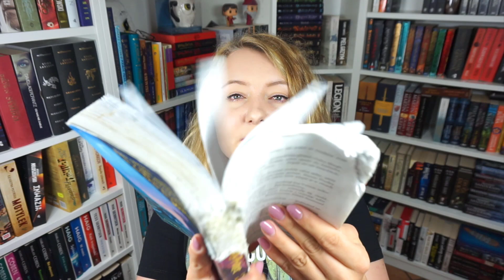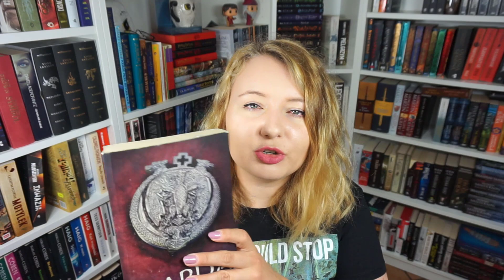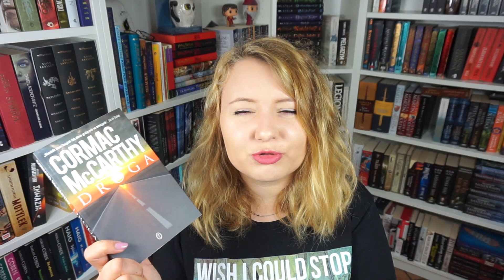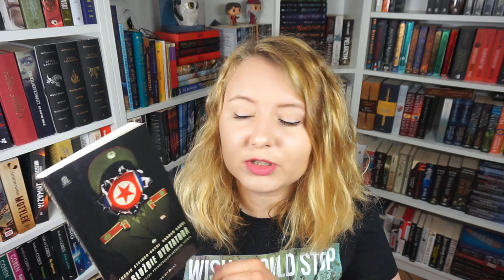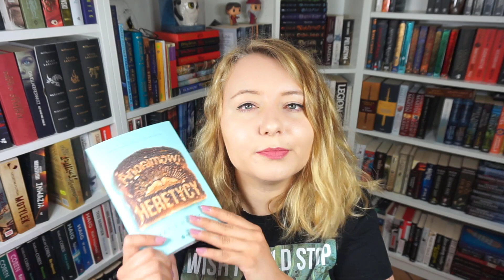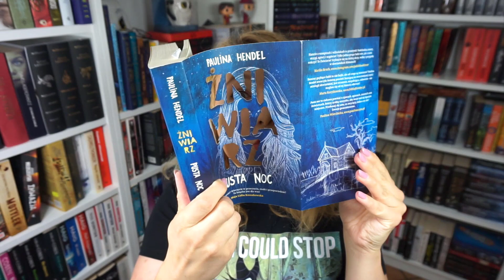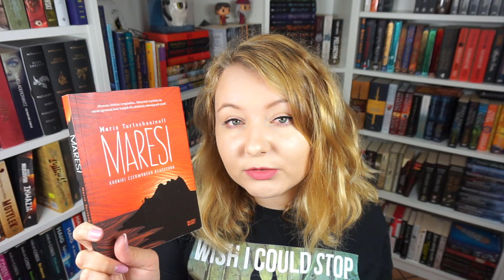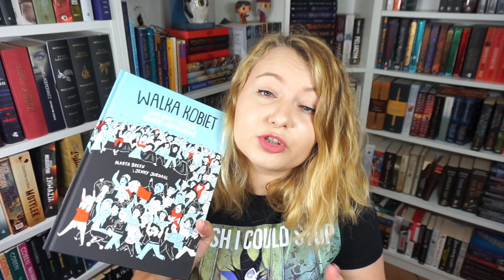POKAŻ MI KSIĄŻKĘ, KTÓRA.. część 2